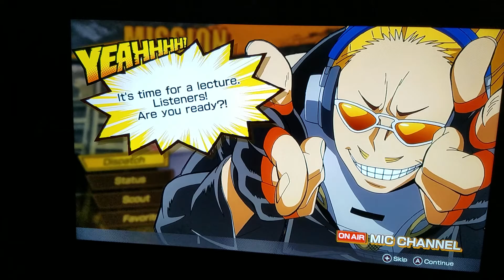MY HERO ONES JUSTICE 2: deku& bakugo costumes customized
Going over a Bakugo and Deku costume  customization & info on team battle